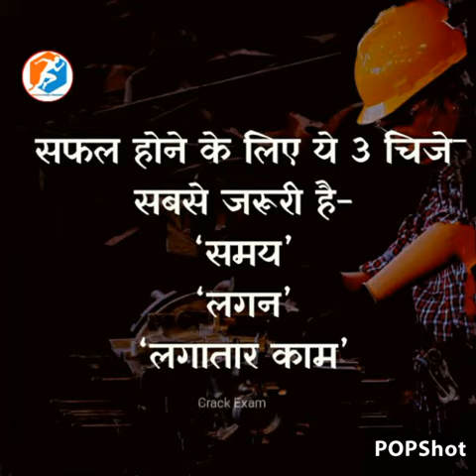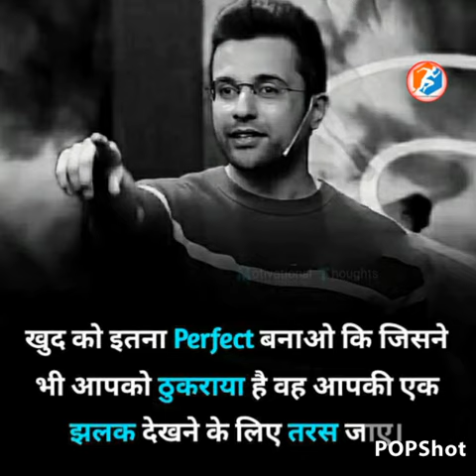21Days Rules Habit Real motivationalstory to All students | Believeinyourself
BANK_EXAMS_MOTIVATIONAL_STATUS BANK EXAMS SBI SBIPO SBICLERK | BELIEVE_IN_YOURSELF